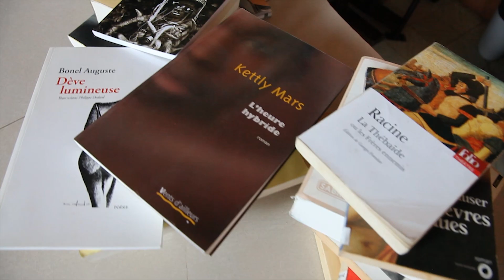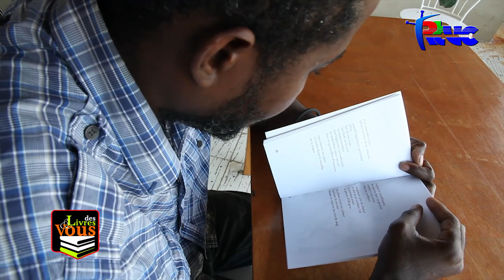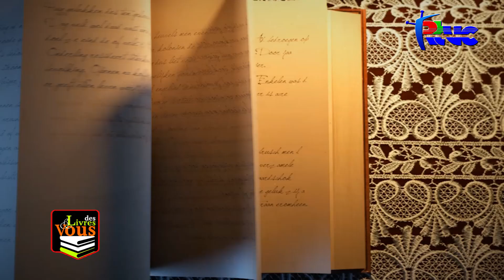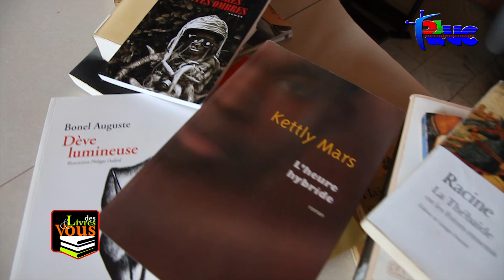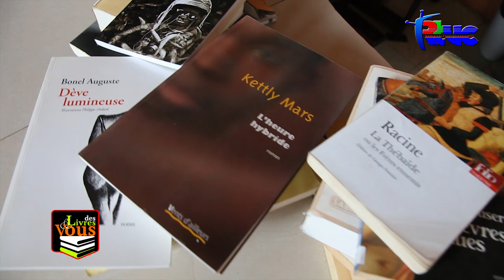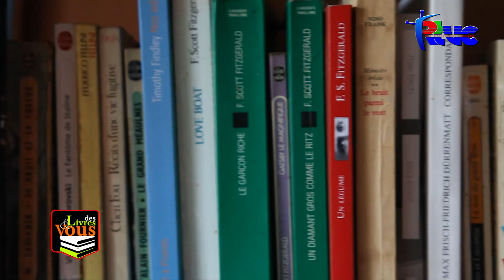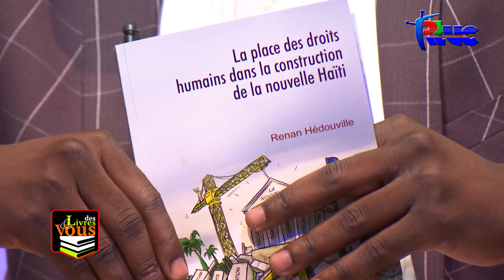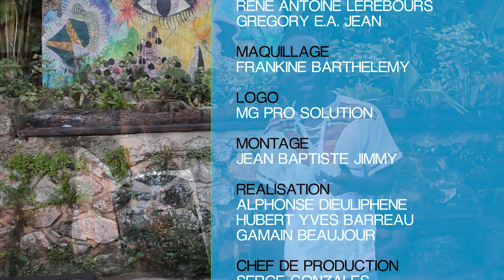" Des Livres et Vous" Renan Hédouville ( 25 Octobre 2019)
sur la RTVC
Cette semaine, je reçois Renan Hédouville le protecteur du citoyen
autour de son livre " La place des droits humains dans la construction de la nouvelle Haïti"

Toute une émission consacrée aux droits de l'homme dans un contexte où cette parole s'avère nécessaire.